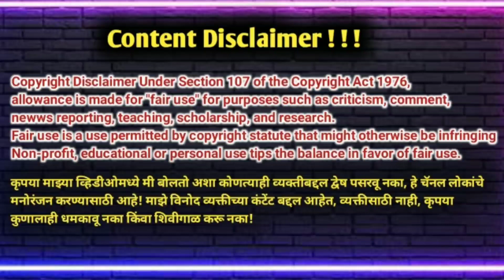#6 इंस्टाग्राम वरचे छपरी मुलं ! 𝐈𝐧𝐬𝐭𝐚𝐠𝐫𝐚𝐦 𝐌𝐚𝐫𝐚𝐭𝐡𝐢 𝐑𝐞𝐞𝐥𝐬 𝐑𝐨𝐚𝐬𝐭 | 𝐥𝐚𝐭𝐞𝐬𝐭 𝐈𝐧𝐬𝐭𝐚𝐠𝐫𝐚𝐦 𝐑𝐞𝐞𝐥𝐬 𝐌𝐚𝐫𝐚𝐭𝐡𝐢 𝐑𝐨𝐚𝐬𝐭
इंस्टाग्राम वरचे छपरी मुलं ! 𝐈𝐧𝐬𝐭𝐚𝐠𝐫𝐚𝐦 𝐌𝐚𝐫𝐚𝐭𝐡𝐢 𝐑𝐞𝐞𝐥𝐬 𝐑𝐨𝐚𝐬𝐭 | 𝐥𝐚𝐭𝐞𝐬𝐭 𝐈𝐧𝐬𝐭𝐚𝐠𝐫𝐚𝐦 𝐑𝐞𝐞𝐥𝐬 𝐌𝐚𝐫𝐚𝐭𝐡𝐢 𝐑𝐨𝐚𝐬𝐭

कसकाय मंडळी ,
                        पुन्हा एकदा नव्याने शाल आणि श्रीफळ देऊन तुमचं स्वागत करतो ! आजचा आपला विडिओ जरा स्पेशल ये टायटल तर पाहिलाच असेल मग उगा इथं झक नका मारू जा विडिओ बघा मज्जा वाटलं पाहून 😂😂

                                        तुम्ही विडिओ बघा तोवर मी नवीन डांग शोधून आणतो मारायला 😝

इथं तुमचं काय काम नाहीये एव्हड्या खाली नका पडत जाऊ 😝😝